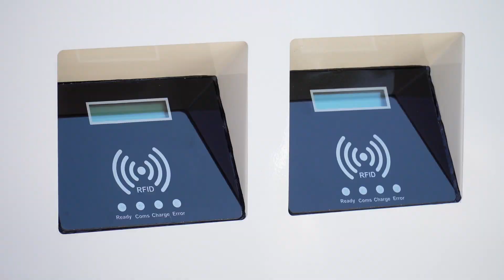Driving change for all: Cape Town's first free public electric vehicle charger launched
We've launched the first public electric vehicle (EV) charging station in Cape Town, situated in the parking area of the Bellville Civic Centre. This is the first of two solar powered EV charging stations that will be offered free-of-charge for the first two years to members of the public. The sites were chosen because of their convenient, safe and visible locations. The chargers were donated to the City by the United Nations Industrial Development Organization (UNIDO). eMobility offers an opportunity to create a healthier, more inclusive city, and one that uses a proactive climate change response to help drive the COVID-19 recovery.

The City is supporting the uptake of eMobility for all and is developing initiatives to drive the growth of this technology in Cape Town so that it can become more accessible and rolled out in the future to benefit all Capetonians.